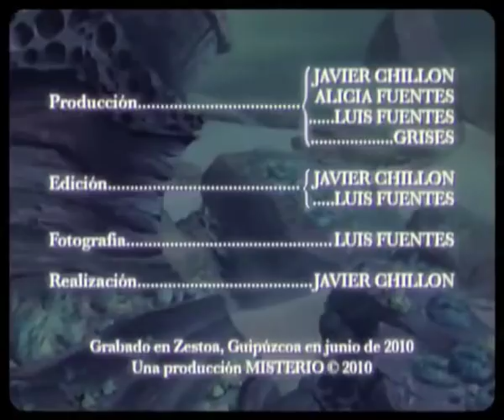GRISES - PLÁSTICO ELÉCTRICO (VIDEO OFICIAL)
Videoclip del primer single del album "el hombre bolÍgrafo" del grupo grises. fotografÍa: luÍs fuentes. realizaciÓn: javier chillon. producciÓn misterio 2010.